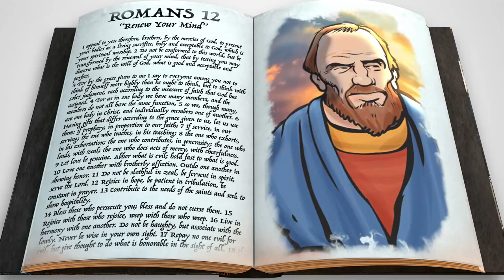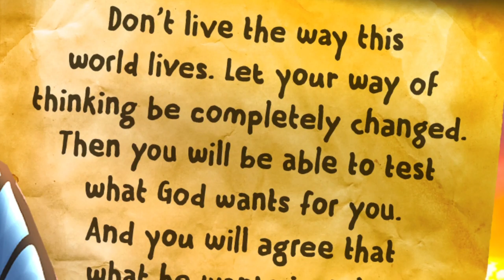Crossings Church K-3 Video - August Week 5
K-3 Aug week 5